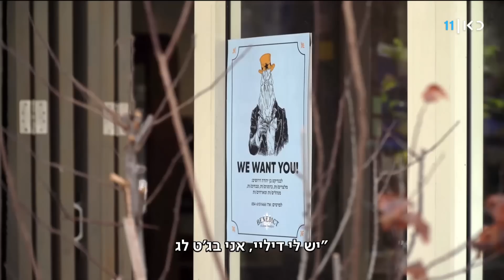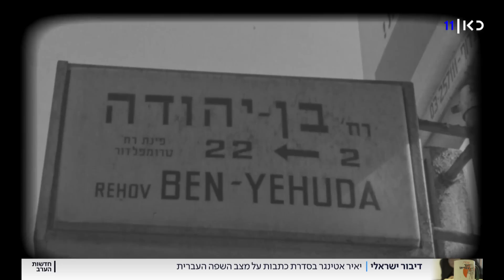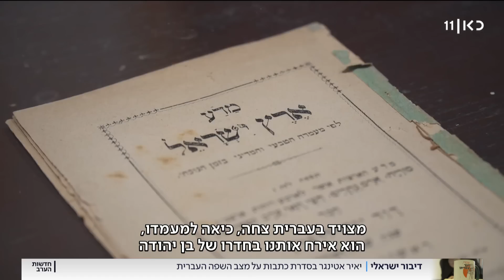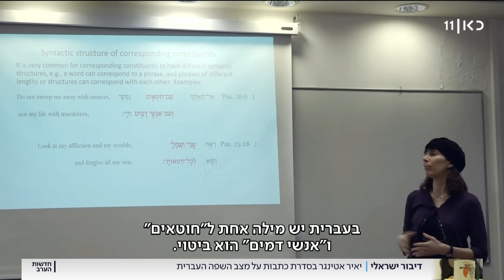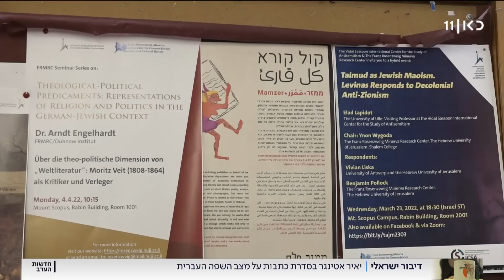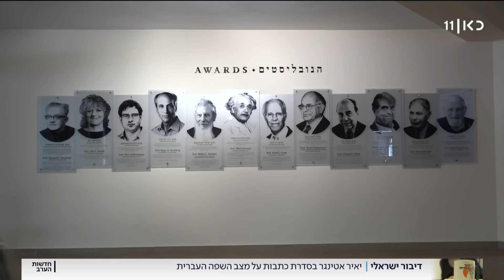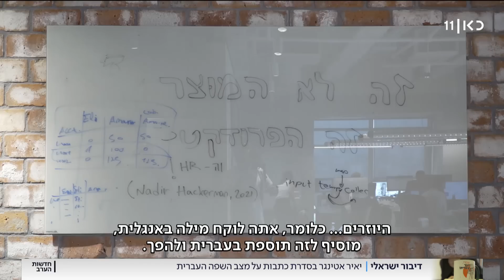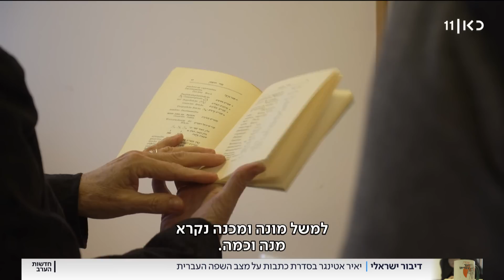התפתחות או איום? האנגלית משפת ההיי-טק תופסת את מקום העברית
כאן חדשות | מאה שנה לאחר מות מחיה השפה העברית - איזה מקום תופסת השפה האנגלית במרחב הציבורי? עד כמה ניטשת מלחמת התרבות סביב לשון הפנייה המגדרית? ובאיזה אופן הסמארטפון משפיע על השפה העתיקה? כתב כאן חדשות יצא לרחוב בן יהודה בעיר העברית הראשונה, וניסה להבין את שפת ההיי-טק הישראלית. פרק 1 בסדרת הכתבות "דיבור ישראלי" של יאיר אטינגר, מתוך חדשות הערב 09.05.22